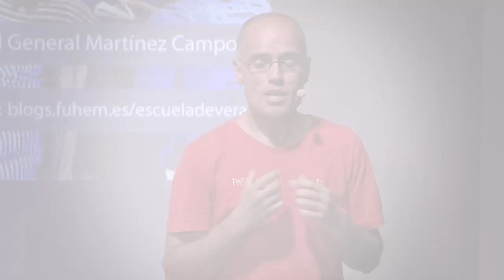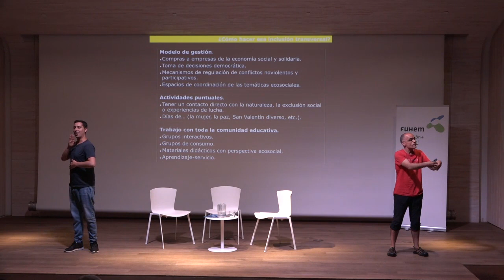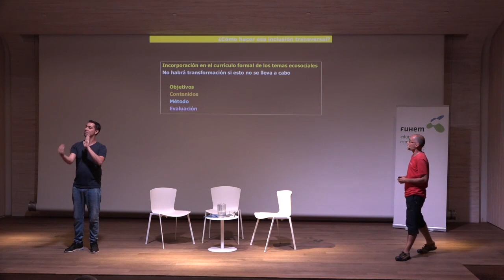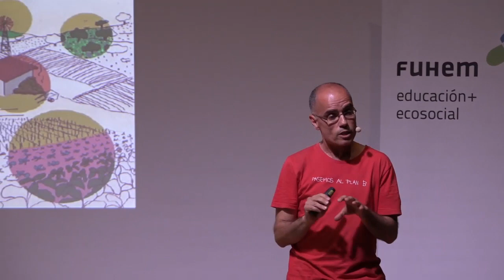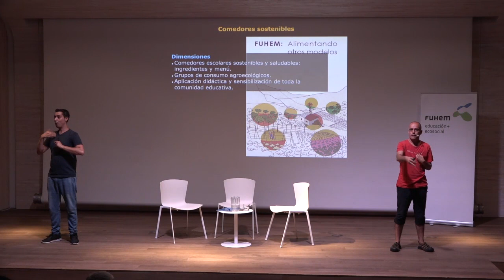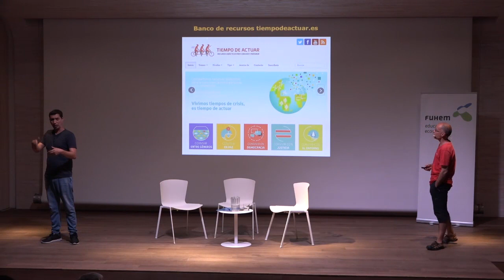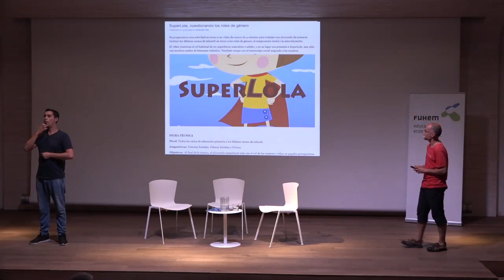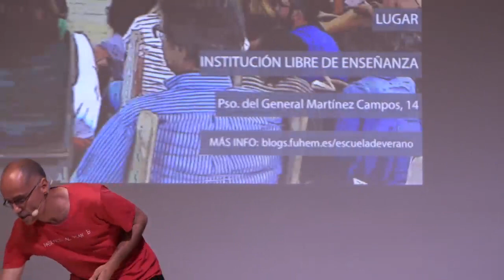Luis González: Entorno y Currículo. Sentido y ámbitos de la Educación Ecosocial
La quinta edición de la Escuela de Verano de FUHEM se centró en lo que es una de nuestras señas de identidad más marcada: la educación ecosocial.

Luis González, Responsable de Educación Ecosocial en FUHEM, fue uno de los conferenciantes que inició el curso de verano.